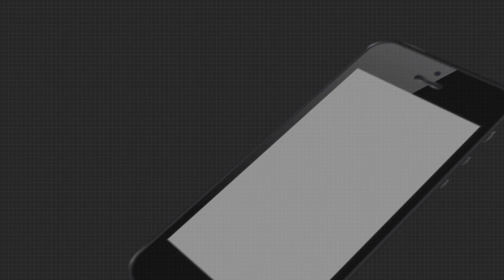Headlines 7Am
ବିଗ୍ ଏକ୍ସପୋଜ ପାର୍ଟ ଟୁ

ପରୀ ହତ୍ୟା ମାମଲାରେ ଲକ୍ଷ୍ମୀପ୍ରସାଦ ସରପଞ୍ଚଙ୍କ ବିସ୍ଫୋରକ ବୟାନ

ପରୀକୁ ନ୍ୟାୟ ପାଇଁ ବିଜେପିର ରାଜ୍ୟବ୍ୟାପୀ ପ୍ରତିବାଦ

ଦେଶରେ କୋଭିଡ ସଂକ୍ରମଣର ଦ୍ୱିତୀୟ ଲହର

ପ୍ରତିଷ୍ଠା ଦିବସରେ ଉତ୍କଳ ବିଶ୍ବବିଦ୍ୟାଳୟକୁ କେନ୍ଦ୍ରୀୟ ବିଶ୍ବ ବିଦ୍ୟାଳୟର ମାନ୍ୟତା ଦାବି

ପ୍ରତି ମାସରେ ୧୦ ଦିନ ବିନା ବ୍ୟାଗ୍‌ରେ ସ୍କୁଲ ଆସିବେ ଛାତ୍ରଛାତ୍ରୀ

ଆପୋଲ ହସ୍ପିଟାଲ ନାଁରେ ସାଂଘାତିକ ଅଭିଯୋଗ